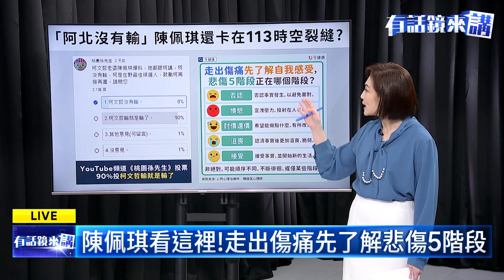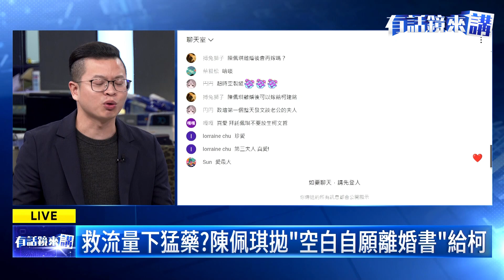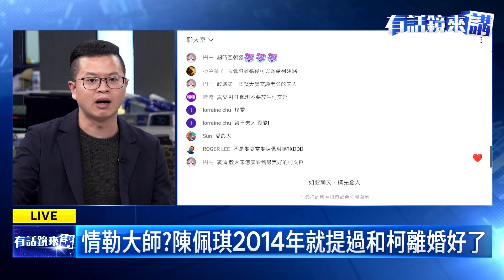【精彩片段】「第三夫人」又搶版面？ 凌濤：快幫佩琪姊離開時空縫隙【有話鏡來講】